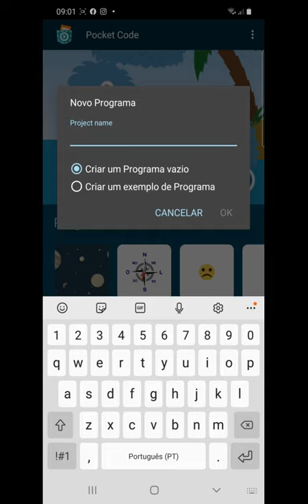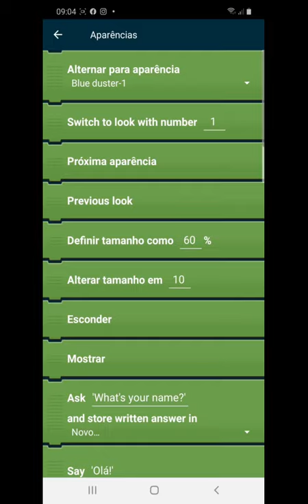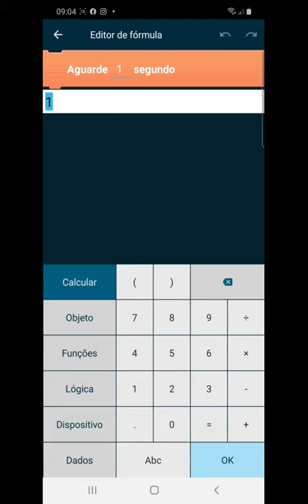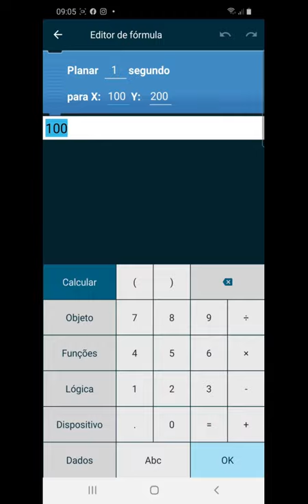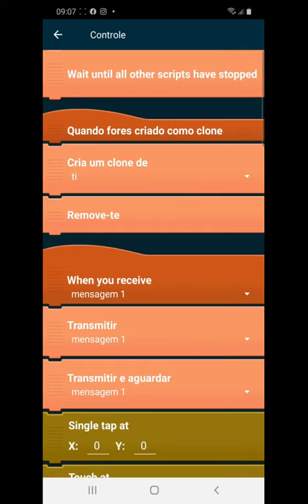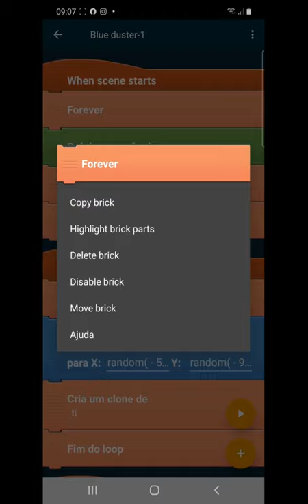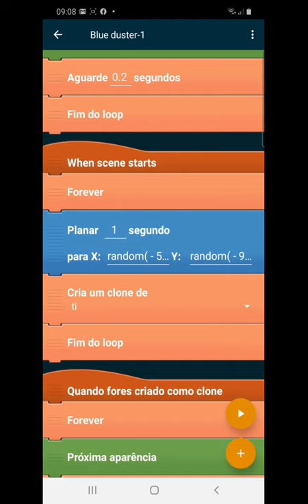Pocket Code: Desafio Halloween Nível 2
Utilizar ciclos, clones e função random (número aleatório) para criar monstros infinitos.